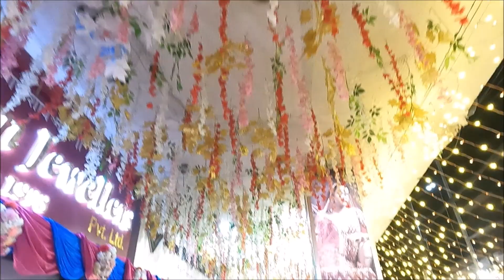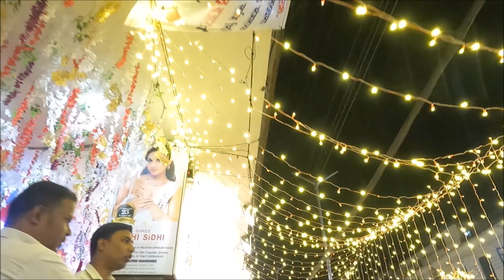❤ Asan Indra Chowk Dashain Vibes | Balen Shah News | Balen Shah News Update | New Road Balen Action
Balen Dozer
Balendra Shah, popularly known as Balen Shah or simply Balen, is a Nepalese rapper and politician. He is currently serving as the 15th mayor of Kathmandu, the capital of Nepal.